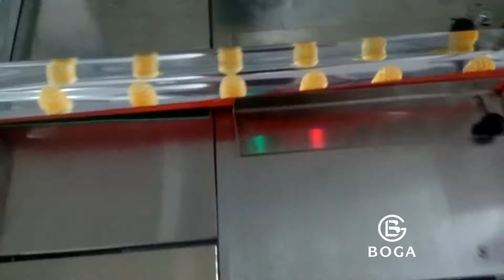QQ Jelly candy flow packing machine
We have been produced many kind of flow packing machines!

6 man R&D Department
14 years experienced
38 kind of models
120 sets production capacity
5000 square meters

More details will send to you if you have any interest.

Sincerely
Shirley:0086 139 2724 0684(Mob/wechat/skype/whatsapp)